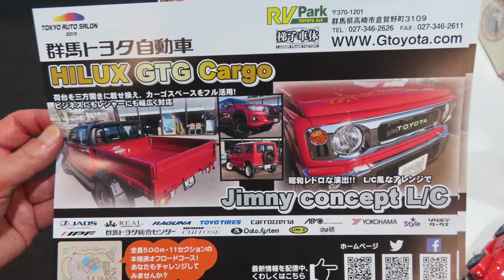群馬トヨタ 40系 ランクル風 スズキ ジムニー | SUZUKI JIMNY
昭和レトロな演出をテーマにトヨタ ランクル 的なアレンジを施したスズキ ジムニー です。リフトアップサスペンションなど。

日本最大のカスタムカーの祭典、TOKYO AUTO SALON 2019
東京オートサロン にて。2018/01/13 TAS2019 幕張メッセ